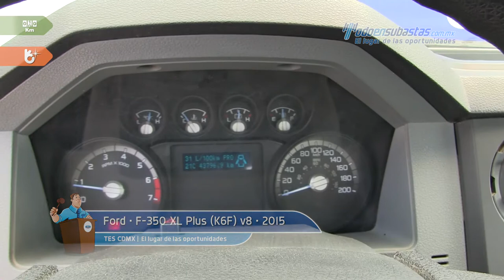Ford • F 350 XL Plus K6F v8 2015 • FEA06023